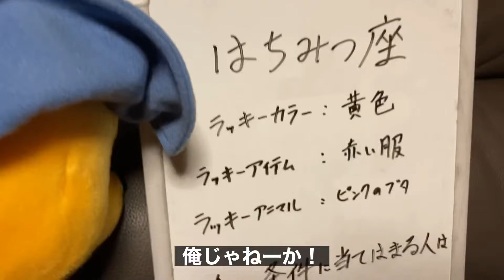こんな最後は嫌だよ…プーさん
占いって信じる？